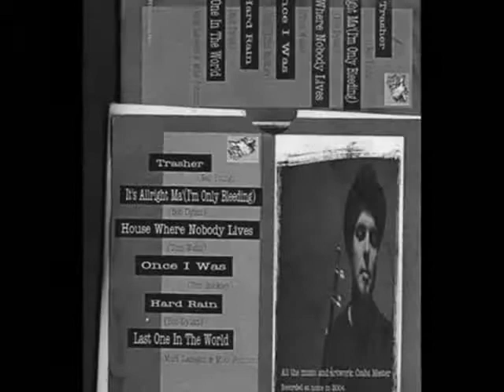trasher Neil Young cover.wmv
handcrafted music Neil Young cover